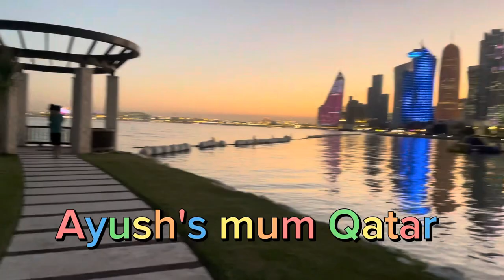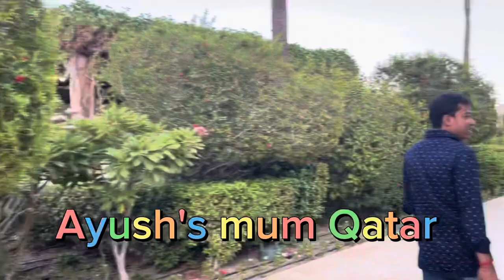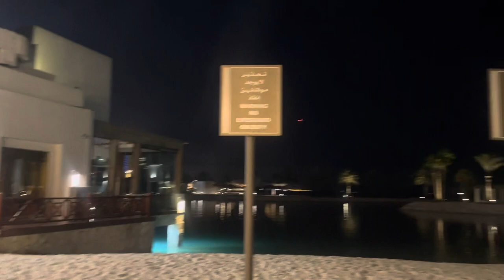Hotel sheraton Qatar|Luxury hotel doha qatar|সামার ভ্যাকেশন ইনজয়করলাম হোটেল শেরাটনে।Sheraton hotel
Qatar Doha Corniche Road Hotel Sheraton or Five Star Hotel which has a charming environment and has many beautiful swimming pools and many beautiful seed corniche that will blow your mind. It is located next to Doha Qatar.

house_rent - qatar, villa housecost বাসা ,কাতারের ভিলা বাড়ি কেমন হয়।৷৷ ayushsmumqatar. bangla-vlog-qatar. Hello friends, my name is Deepty Roy. My channel is ‘Ayush mum Qatar.( vlogger)’. Ayush is my son. I am from Bangladesh but I live in Qatar. I make videos like daily vlogs, vlogs on Qatar attraction, videos on Bangladesh, cooking videos on all types of cuisines and travel vlogs. So, if you like my video, don’t forget to hit the like button, if you are interested to see more videos, please subscribe to my channel and to get updates, press the bell icon. Lots of love by Deepty.

@Ayush's mum Qatar.( vlogger)